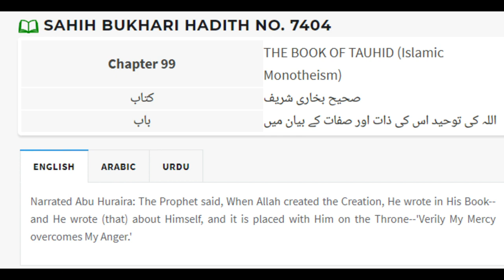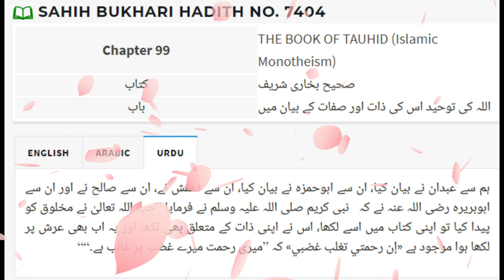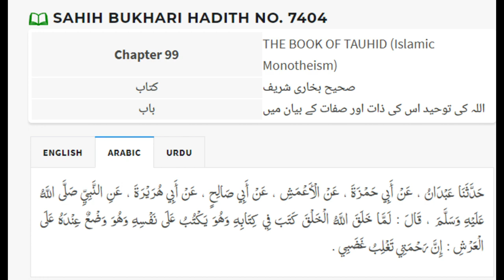Arsh ke Uper Kitab | Bukhari hadith #7404 ki Tafsir - Tashreeh - Sharah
Arsh ke oper Kitab | Bukhari hadith 7404 k